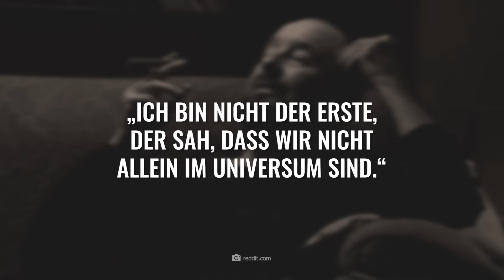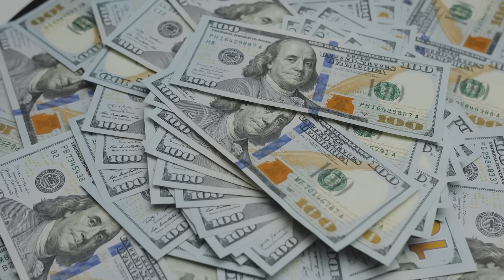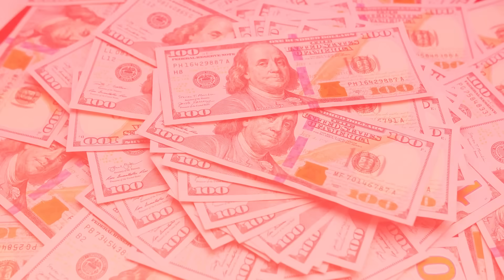Außerirdische Mondbasen sind REAL! Ingo Swann bricht endlich sein Schweigen!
Zitat von Ingo Swan zum Einblenden:
„Ich bin nicht der Erste, der sah, dass wir nicht allein im Universum sind.“

Könnt Ihr Euch vorstellen, dass ein hellsichtiger Mann nur mit seinem geistigen Auge bis zum Jupiter schauen und exakte wissenschaftliche Daten liefern kann? Ingo Swann hat genau das getan! Er berichtete nicht nur Fakten aus der Atmosphäre des Jupiters, lange bevor die Raumsonde Pioneer diese bestätigt hat, Swann sah auch etwas auf dem Mond, das Euch garantiert einen Schauder über den Rücken jagen wird!